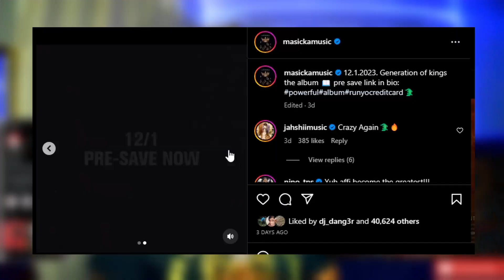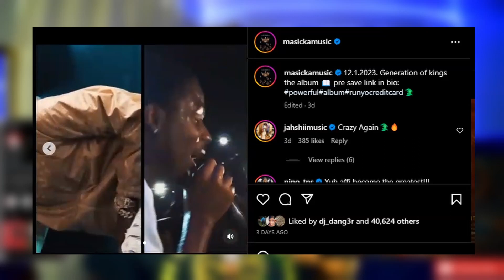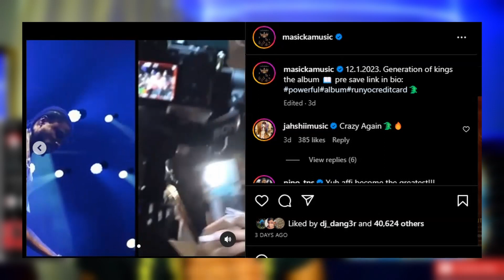OMG!!! Demarco Caught With Firearm! | Masicka Album Generation of Kings!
OMG!!! Demarco Arrested For Firearm! Masicka Did This! Album Generation of Kings!

OMG!!! Demarco Caught With Firearm! Masicka Did This! AlbumGeneration of Kings!

Jamaican
Floridian

Want to contribute to the family